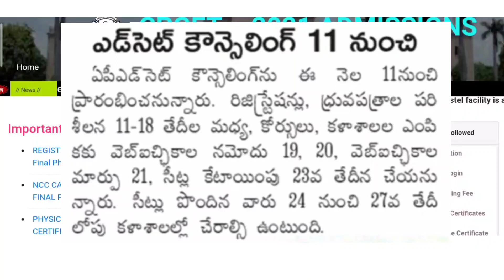AP BEd Online Registration and Certificate Verification APEdCET-2021 Counseling official updates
When Was BEd Online Registration and Certificate Verification Andra Pradesh
Andhra Pradesh BEd Counseling Official updates